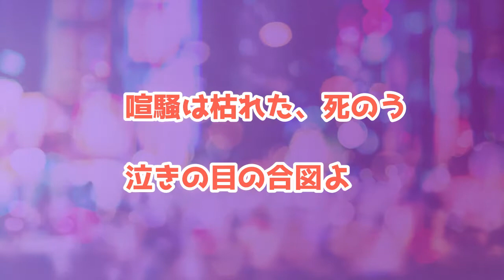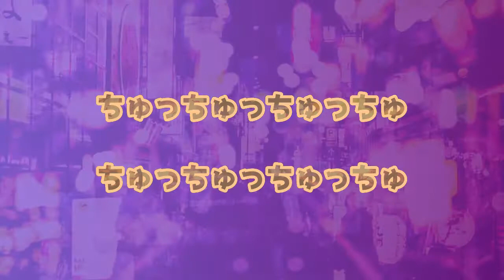川崎陽一「デンジャラスナイツ」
music&lyric:Youichi Kawasaki
arrangement&bass:nico

He came from Kochi in Japan.

「Amazon music」「Apple music」「Spotify」
you can search Kawasaki.